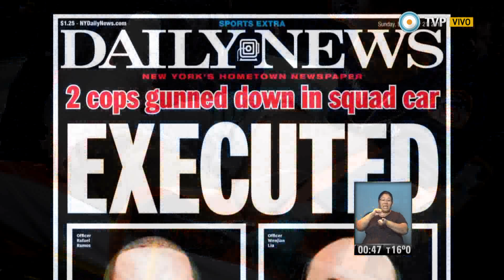Visión 7 Resumen - Violencia racial en Estados Unidos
Visión 7 Resumen con toda la información que hay que saber para el cierre del día. Con la conducción de Pablo Camaití, y producción integral de la Gerencia de Noticias de Canal 7, con la participación de los columnistas: José Natanson con el análisis internacional, Gabriela Previtera en deportes, Esteban Magnani con las novedades tecnológicas, Maxi Martina con Visión 7 Rock, y en el móvil Eduardo Salim Sad. Emitido por Visión 7, noticiero de la TV Pública argentina, el lunes 22 de diciembre de 2014.